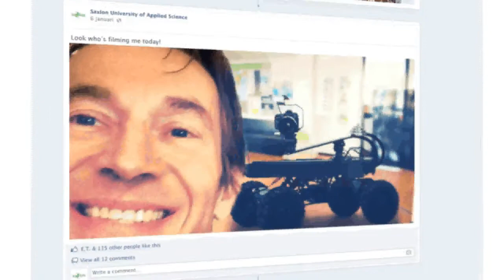Showreel Jeroen Engeln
Impressie van een acteerklus